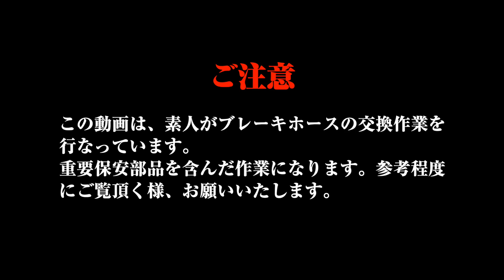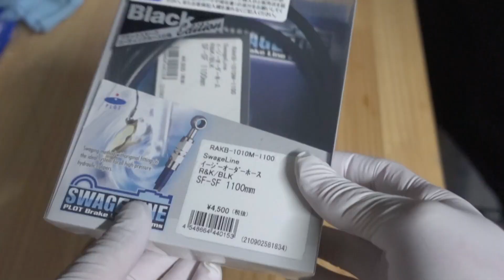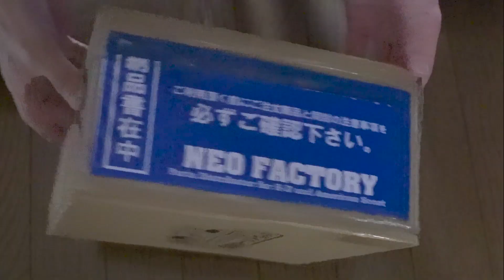【エア抜き】一人で出来る画期的な方法でエア噛みを防ぐブレーキホース交換のコツ４選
ブレーキホースを交換するとマスターシリンダー側とブレーキキャリパー側のブレーキフルードが全て抜いてしまい再びブレーキオイルを入れるもエア抜きが凄い大変！エア抜きのポイントと幾つもの画期的方法を動画で紹介します。一人でも簡単にエア抜きが出来ると思います。
※この動画はブレーキホース交換を推奨するものではありません。一人で行う際は最後にプロの確認をお勧めします。参考程度にご覧ください。

0:00 ブレーキホース取り外し
1:03 新しいブレーキホースの取り付け
2:08 エア抜きが簡単に出来るアイテム購入
2:30 ブリーダースクリューボルトの交換
3:14 エア抜きポイント①
4:44 シリンダーを使いキャリパー側からエア抜き
4:55 エア抜きポイント②
6:29 逆流方式が最強
6:47 エア抜きポイント③
7:20 エア抜きポイント④
8:00 通常のエア抜き方法
9:08 エア抜き成功

ハンドル交換に使用した部品
SWAGE LINE(スウェッジライン) ストレートフィッティング アルミ(レッド/ブラック) ブラックスモークホース 1100mm RAKB-1010M-1100
デイトナ バイク用 ワイヤーオイル 220ml 96400
ホルツ ペイント塗料 脱脂剤 シリコーンリムーバー 420ml holts MH11101
アサヒペン 高耐久ラッカースプレー 300ML 黒
染めQ プライマー スプレー ミッチャクロン マルチ 420ml
アクティブ(ACTIVE) クラッシュワッシャー 銅 [内径10mm] 10枚入リ 20998010
アクティブ(ACTIVE) エア抜キポンプ (チューブ付) 14600001
Beatus　タル型 ハンドルグリップ オートバイ バイク 1インチ/25mm
45in アイドルケーブル 45° ブラック 96y- XL用
45in スロットルケーブル 45° ブラック 96y- BT・XL用
3in ショートステムラウンドミラー クランプ無し ブラック
ドラッグスペシャリティーズブレーキフルードDOT5 355ml P-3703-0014 [HTRC3]
SWAGE LINE(スウェッジライン) バンジョーアダプター BA711
SWAGE LINE(スウェッジライン) バンジョーボルト(シングル) シングル GRP722
SWAGE LINE(スウェッジライン) キャリパーアダプター(クラッシュワッシャー付属) GRP713

【アイアイ】
Harley-Davidson 2003 Sportster XL1200C 100th Anniversary
【ケビン】
Harley-Davidson 2001 Sportster XL1200C

【使用機材】
タイヤ空気圧監視システムFOBO Bike 2 TPMS
コミネ(KOMINE) 12V電熱インナージャケットEK-111
コミネ(KOMINE) 電熱インナーグローブ12V EK-204
コミネ(KOMINE) 12V電熱インナータイツEK-113
黄色でオシャレな夏用バイクグローブ
デグナー(DEGNER) ガントレットグローブWG-36
爆音サイレンが鳴るカギ
激安で使えるバイクカバー
SYGN HOUSE(サインハウス) B+COM ONE
BELL Qualifier
GoPro HERO6
GoPro HERO7
奮発して買ったソニー Vlog用カメラ ZV-1
音声録音の神器！ロードワイヤレスマイク
Ulanzi V2 Gopro保護ケース Gopro Hero 5/6/7用

イージーライダース【オリジナルシート用】
SFソロシート用ベースプレート 2365
Motorcycle Kickstand Extension for harley street glide

【あい＆ひさし編集機材】
MacBookPro2015 ひさし
MacBookPro2018 あい

【BGMと効果音とナレーション】
DOVA-SYNDROME